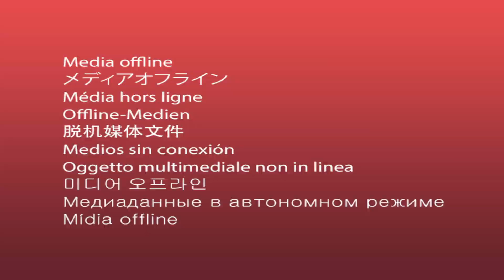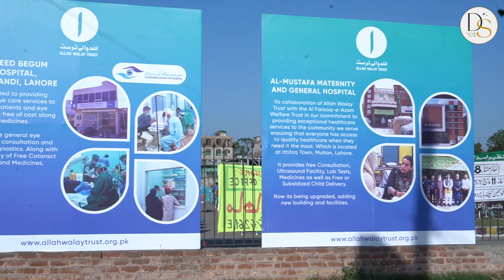Allah Walay Trust Dasturkhwan in Ramadan| Free Aftari for 2000 needy people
Allah Walay Trust is a philanthropic and non-profit organization that is working tirelessly for the welfare of the people of Pakistan. From serving free food meals, to free iftar Dastarkhwans, distributing ration bags to students, transgenders and marginalized segments of Pakistani society. When it comes to making charity, Pakistanis are at the forefront.